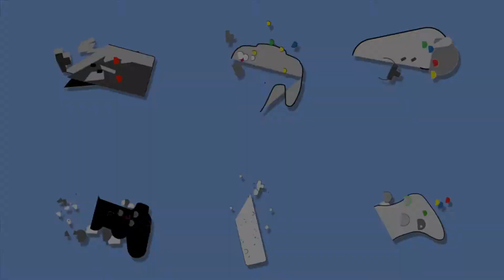Is This Your Deck?! // Ep. 3 - Clash Royale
- Slim Gaming